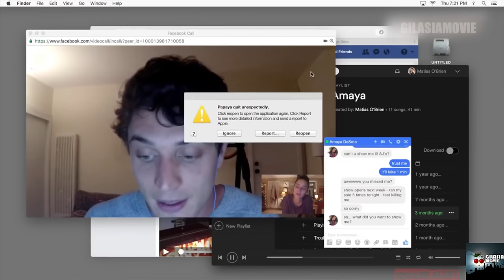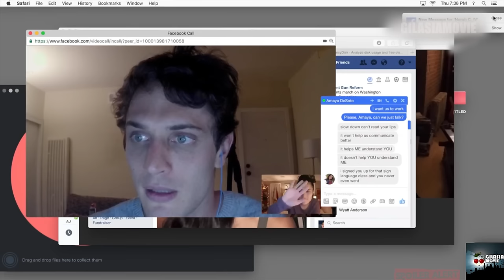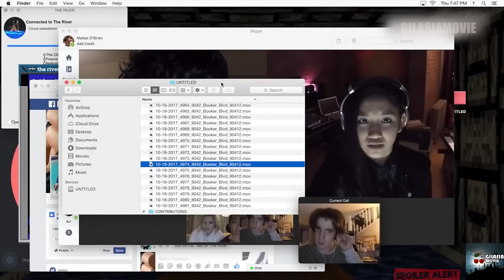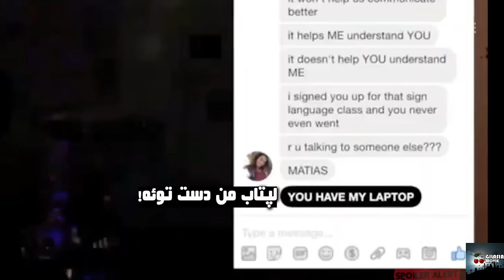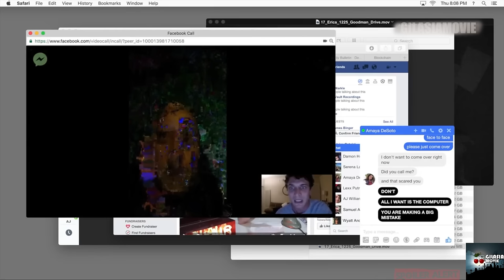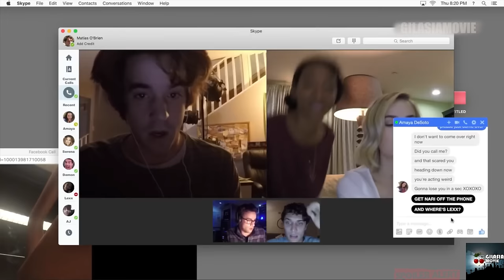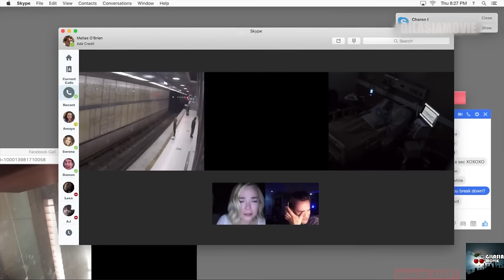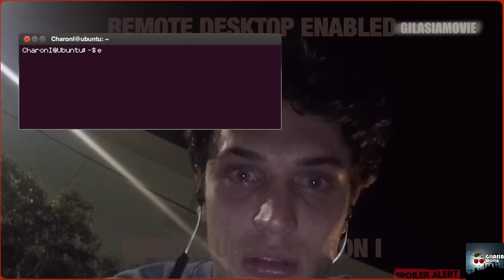یک اتفاق باورنکردنی در دارک وب | از بهترین فیلم هایی که در مورد دارک وب ساخته شده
خلاصه و بررسی فیلم Unfriended 2

 تو کانال زاپاس هم عضو بشید!

دارک وب
دیپ وب
داستان های واقعی
اینترنت دارک وب
قسمت سیاه اینترنت
چگونه به دارک وب وارد شویم
دارک وب چیست
دیپ وب چیست